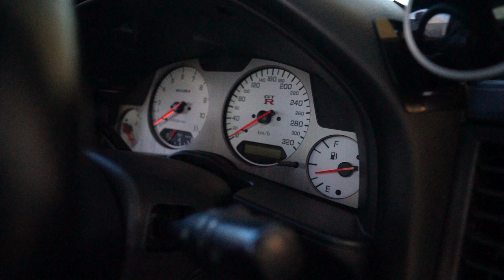Can you still get a Nissan Skyline R34?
Can you still be able to obtain a Nissan Skyline GTR R34 or GTR R35?
With prices sky rocketing and they are becoming very limited can the average enthusiast be able to buy one?